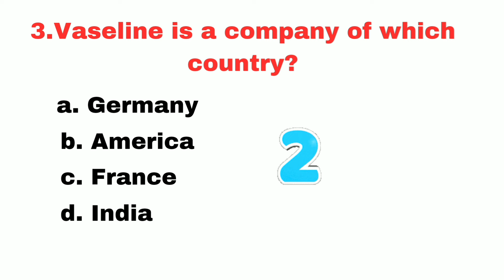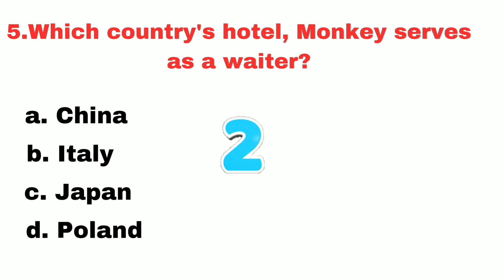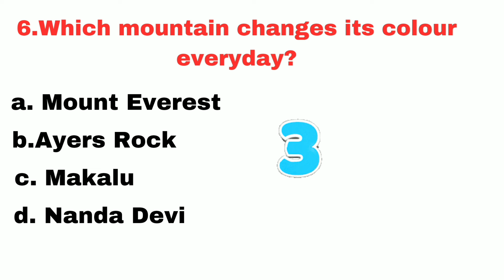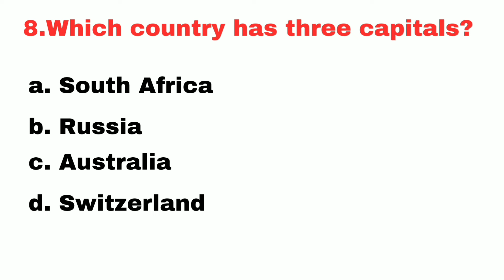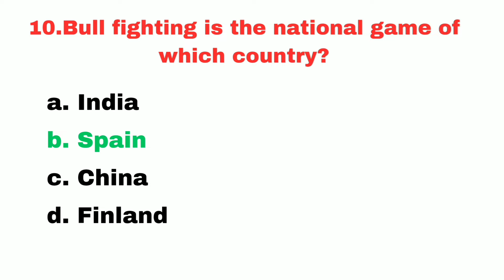Interesting GK questions🧠 @ramsha-823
Your queries-
gk quiz
gk important questions
general knowledge
general awareness
current affairs
basic english
english vocabulary
daily conversation
daily life conversation
Daily used sentences
sentences used in daily life
sentences used in daiy conversation
Hindi to English sentences
IELTS vocabulary
IELTS exam
english for ielts
english for ielts speaking
english for ielts exam
important word meaning
important word meanings
english speaking
english vocabulary
important english vocabulary
your queries-
normal vs advance english
normal english vs advance english
english for ielts
important word meaning
important word meanings
english speaking
english vocabulary
important english vocabulary